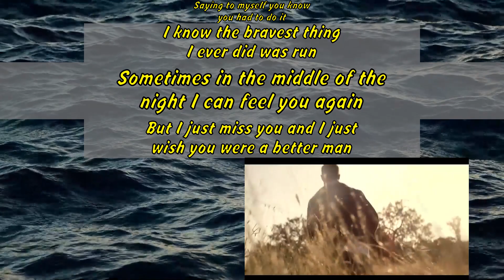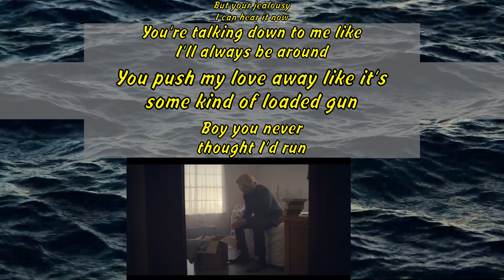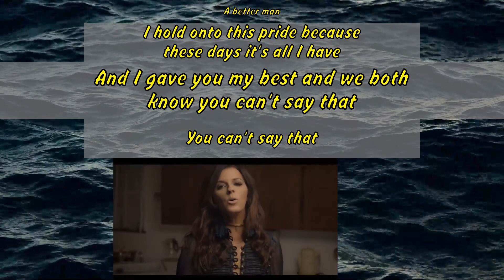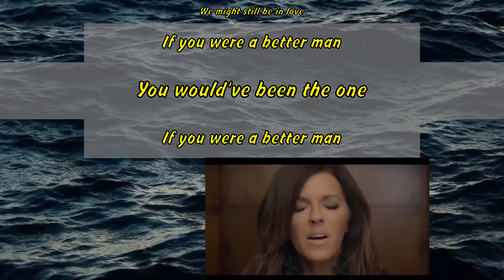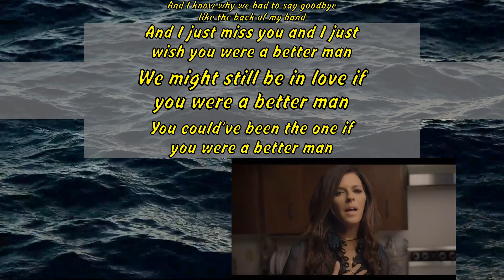Little Big Town - Better Man